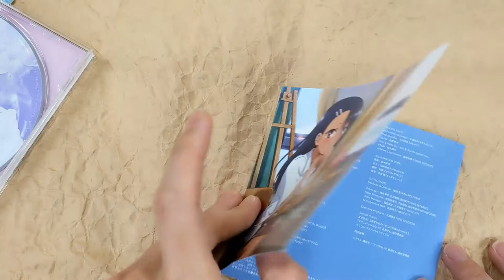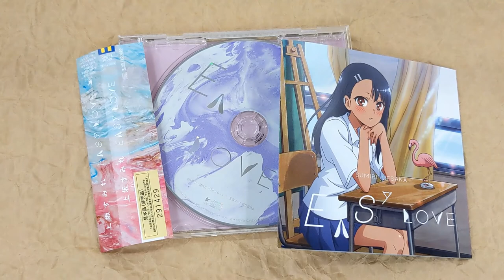[Unboxing] Sumire Uesaka: Easy Love [Limited Pressing (Anime Edition)]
[Unboxing] SumireUesaka: Easy Love [Limited Pressing (Anime Edition)]

Description
Uesaka Sumire's 11th Single! "EASY LOVE" is the intro theme of the TV anime "Ijiranaide Nagatoro-san". Cover artwork by character designer, Misaki Suzuki.

Tracklisting
1
EASY LOVE
2
夢みるメイドガール
3
ヒミツのトモダチ
4
EASY LOVE (off vocal ver.)
5
夢みるメイドガール (off vocal ver.)
6
ヒミツのトモダチ (off vocal ver.)